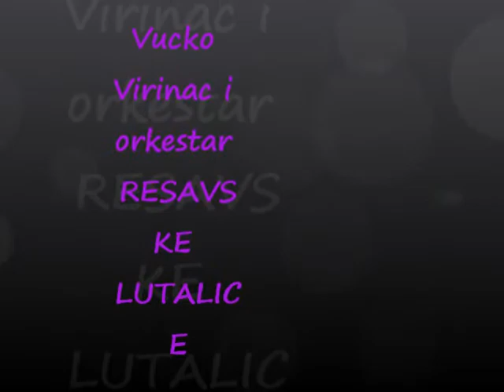Vucko Virinac i Marijana-Ono sto se mora mora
Orkestar Resavske lutalice